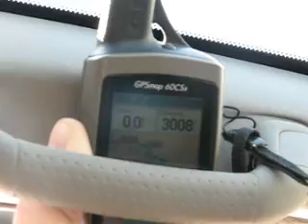3000 ft mountain precipice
On route to the Yemeni border